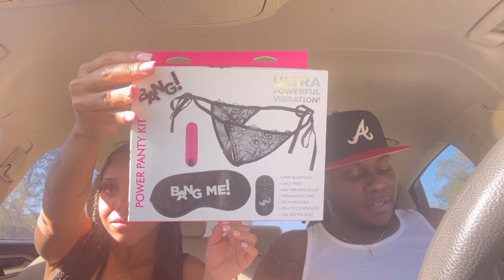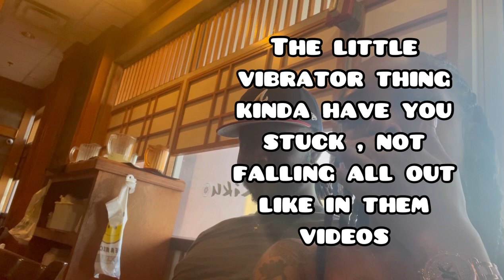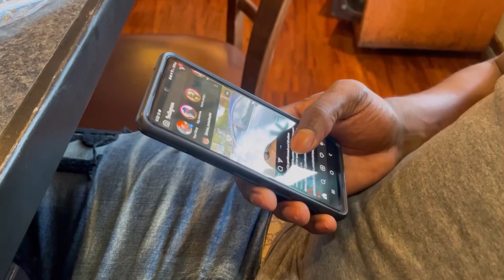Where We Bout To Eat At 😋 | Hibatchi | Vibrating Panties In Public